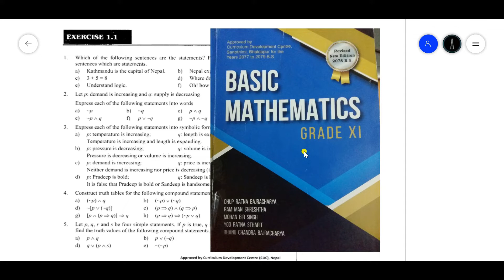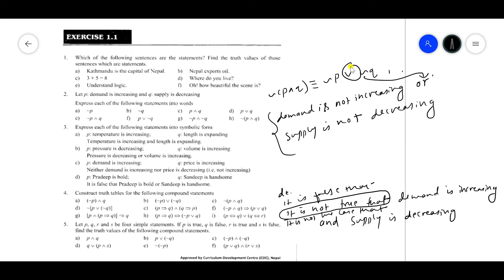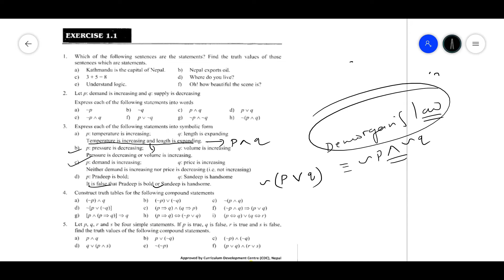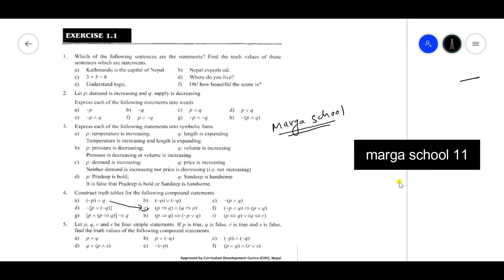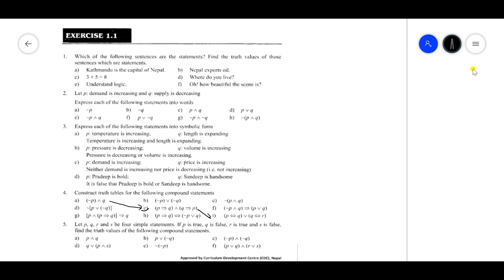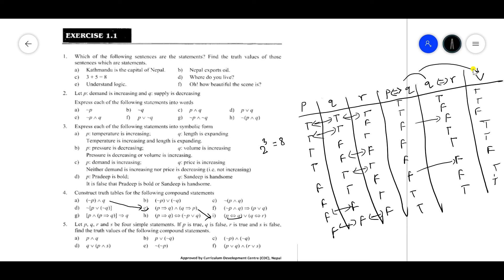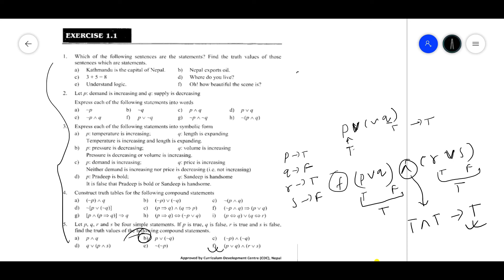logic_6_Exercise 1 (short questions) (class XI)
In this video, we concentrate on solving short questions from the book: BASIC MATHEMATICS_GRADE XI of SUKUNDA publication (Exercise 1.1). If your school does not recommend this book, you can get this exercise in the pdf form below.
If you are new to this channel and want to learn more, a good place to start is the playlist below:

Keywords (not for students)
margadigital school
class11 logic
class11 logic Nepal
class11 logic classes
basic mathematics classes
neb class 11 science
neb class 11 maths
neb class 11 mathematics
neb class 11 math chapters
math chapters class 11
math logic class 11
nepal class 11
math class 11 in nepali
class 11 math nepal
class 11 math chapters in nepali
class 11 neb math questions
neb class 11 math solutions
neb class 11 maths question papers
neb class 11 solution of maths
marga
marga the digital school of concepts
marga school
Marga School
online school
full class basic mathematics
basic mathematics full course
basic mathematics nepali
basic mathematics nepal
class XI basic math